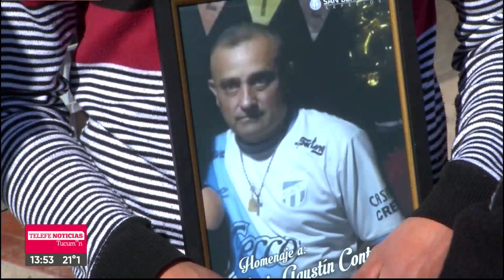Atropelló, mató y huyó: un hombre perdió la vida en la autopista Circunvalación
Un hombre regresaba a su domicilio cuando fue embestido por un auto gris. Según testigos la víctima perdió la vida en el acto producto del impacto.